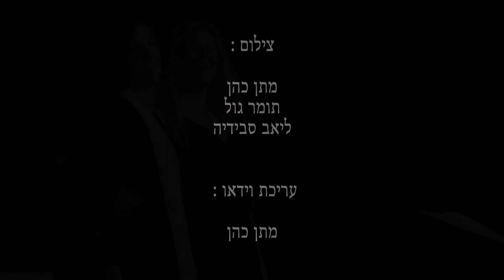SCHUBERTֹ- F MINOR FANTAZY - SHIRLEY SHALEV & SARIT SHTEKLER